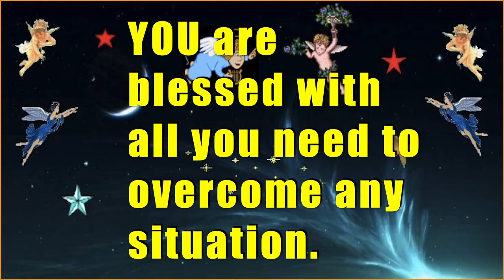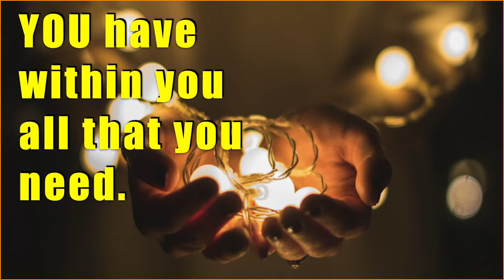This is the reason why YOU are destined to succeed. This is what YOU are. Feel it & believe in it.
This video reveals what you are and what all you are endowed with. It is important for you to watch it, feel it, and believe in it. When you do that, your success is certain and you are destined to succeed more and achieve greater in your life.